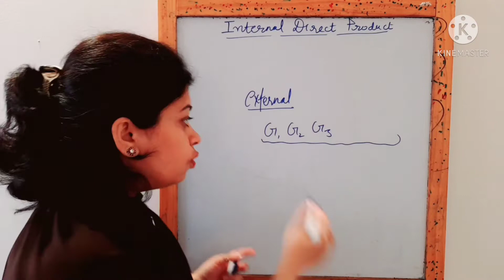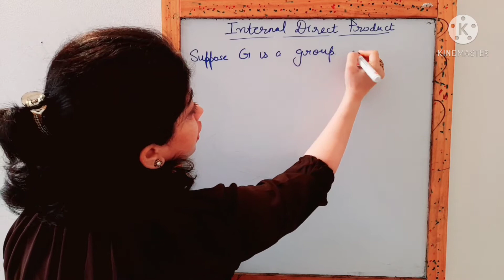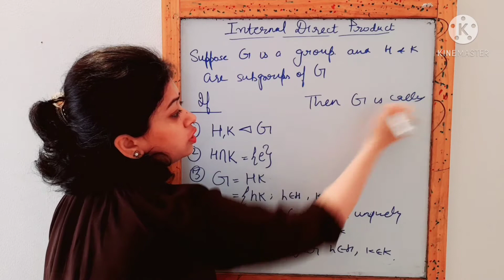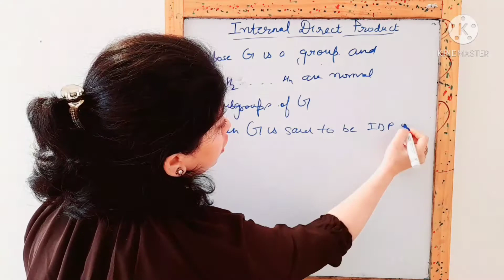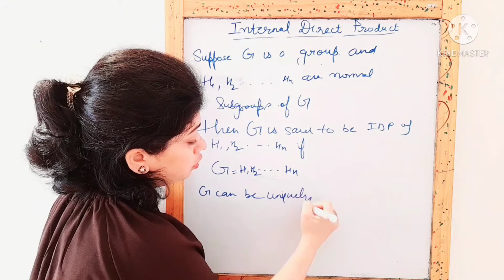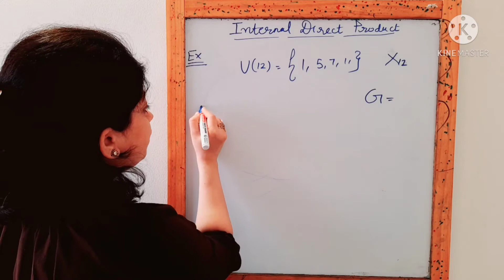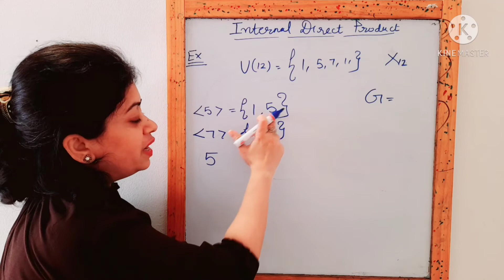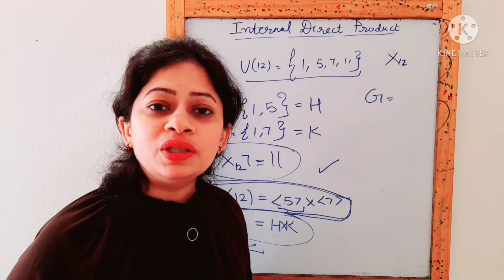Internal Direct Product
This is Maths Videos channel having details of all possible topics of maths in easy learning.

external direct Product
relation between internal and external direct Product
example of internal direct Product

I have tried my best to clear concept for you. If you have any doubt you can ask me in comment section.